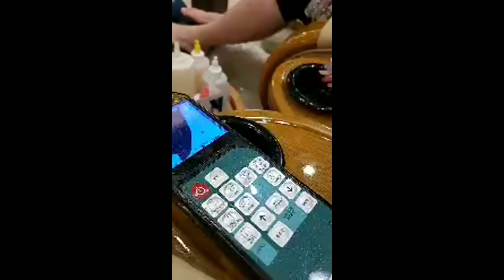Spa Day and getting nails done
Relaxing fun day at the spa,we have Sexy toe toes